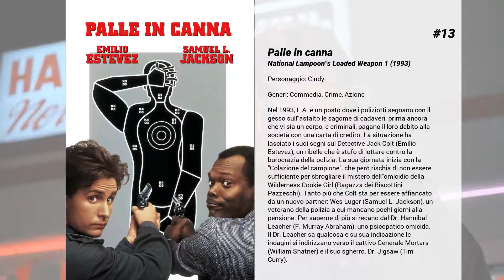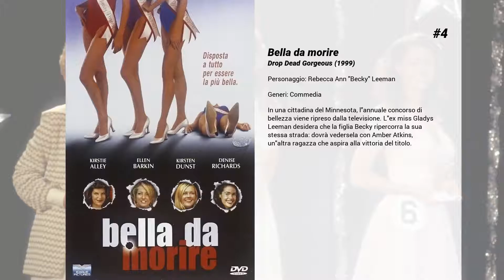I migliori film di Denise Richards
15. Madea protezione testimoni
Un alto funzionante implicato in un imbroglio finanziario, è il testimone chiave per smascherare il reato. Per garantirne l'incolumità, verrà inserito, insieme alla sua famiglia, nel programma Protezione Testimoni e nascosto nella casa di Madea...

14. American Satan

13. Palle in canna
Nel 1993, L.A. è un posto dove i poliziotti segnano con il gesso sull'asfalto le sagome di cadaveri, prima ancora che vi sia un corpo, e criminali, pagano il loro debito alla società con una carta di credito. La situazione ha lasciato i suoi segni sul Detective Jack Colt (Emilio Estevez), un ribelle che è stufo di lottare contro la burocrazia della polizia. La sua giornata inizia con la "Colazione del campione", che però rischia di non essere sufficiente per sbrogliare il mistero dell'omicidio della Wilderness Cookie Girl (Ragazza dei Biscottini Pazzeschi). Tanto più che Colt sta per essere affiancato da un nuovo partner: Wes Luger (Samuel L. Jackson), un veterano della polizia a cui mancano pochi giorni alla pensione. Per saperne di più si recano dal Dr. Hannibal Leacher (F. Murray Abraham), uno psicopatico omicida. Il Dr. Leacher sa qualcosa e su sua indicazione le indagini si indirizzano verso il cattivo Generale Mortars (William Shatner) e il suo sgherro, Dr. Jigsaw (Tim Curry).

12. Edmond
L'agente di cambio Edmond Burke, insicuro di se stesso e insoddisfatto della propria esistenza, plagiato da un indovino che gli fa credere di essere una persona dotata di poteri speciali, lascia moglie e casa per trasferirsi nella caotica New York, dove inizierà a condurre una vita all'insegna dell'eccesso e della trasgressione, tra sesso e omicidi.

11. Una risata vi seppellirà
L'ambiziosa inviata Cindy Campbell è in cerca di un nuovo scoop televisivo, e così incappa in un'assurda serie di episodi che minacciano il pianeta: un'invasione aliena, videocassette che uccidono, inquietanti cerchi nel grano, profezie, bambini con doni soprannaturali, ambiziosi rapper bianchi e persino... Michael Jackson.

10. Posta del cuore

9. Il mondo non basta
Continua la saga infinita dell’agente segreto più famoso del mondo.James Bond 007 recupera i soldi pagati da un miliardario inglese per il riscatto della figlia Electra. La ragazza, rimasta orfana dopo la morte violenta del padre, sembra ancora minacciata dal suo aguzzino, un terrorista anarchico chiamato Renard (in francese "volpe"). In realtà, proprio lei è al centro di un intrigo internazionale destinato a sovvertire l’ordine economico mondiale. Terza avventura con Pierce Brosnan nei panni di Bond, un po’ pasticciata nella sceneggiatura (la storia e le situazioni sono confuse). I momenti di suspense non mancano e le scene d’azione sono al solito avvincenti. Ma la formula di 007 comincia a ripetersi.

8. Empire

7. Sex Crimes - Giochi pericolosi
Il docente Sam Lombardo (Dillon) piace alle allieve che letteralmente lo assediano. Una ragazza lo denuncia per stupro. Negli USA non si scherza con queste accuse, insomma perde tutto. In seguito emerge la sua innocenza, ma il processo ha smosso peccati grandi e piccoli di tutti. Alla fine si trattava di un piano per ottenere un risarcimento di qualche milione di dollari. Il piano finisce male, così come il docente.

6. Laguna blu: Il risveglio
La studentessa Emma Robinson e il giovane scansafatiche Dean McMullen si trovano insieme in viaggio per Trinidad. Anche se hanno poco in comune, Emma e Dean partecipano a una festa su una barca e, quando durante un raid della polizia Emma cade in acqua, Dean non esita a salvarla. A bordo di un gommone senza motore, i due finiscono però alla deriva e approdano su un'isola deserta. Mentre i loro genitori fanno partire le ricerche, Emma e Dean sono costretti a fare affidamento l'una sull'altro, lasciando che tra loro nasca un tenero legame.

5. Jolene

4. Bella da morire
In una cittadina del Minnesota, l'annuale concorso di bellezza viene ripreso dalla televisione. L'ex miss Gladys Leeman desidera che la figlia Becky ripercorra la sua stessa strada: dovrà vedersela con Amber Atkins, un'altra ragazza che aspira alla vittoria del titolo.

3. Ecstasy Generation
A Los Angeles un gruppo di adolescenti tenta di venire a patti con le proprie vite e le proprie emozioni tra esperienze bizzarre come rapimenti alieni, viaggi in acido, rapporti bisessuali, suicidi, morti strane e violenze. Araki vorrebbe scandalizzare con la narrazione...